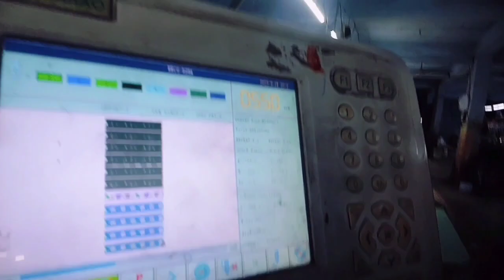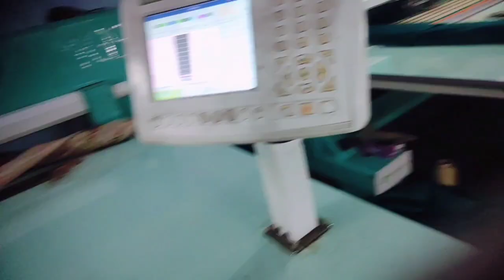30 September 2023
My Second Vlogs My Company 👍

Gareebmsvlogs
Daily vlogs
first meatup with Shivani kumari
Shivani Didi se meatup kiye
Daily vlogs video
Vlogs video
Village vlogs
gareeb youtuber
garib gaming
gareeb ms
ms garib
vijay riya vlogs
vijay riya
vlog
meatup with Shivani kumari
vlogs
funny vlog
vlog video
daily vlog
new vlog video
daily vlogger
daily vlogs india
daily vlogs
Hindi vlogs
Uttarpradesh vlog
Village vlog
Village food
Village vlogging
Vijay life